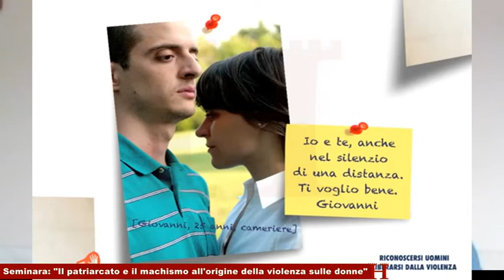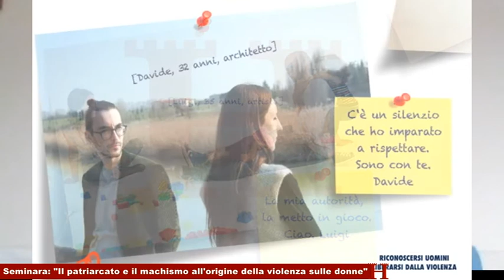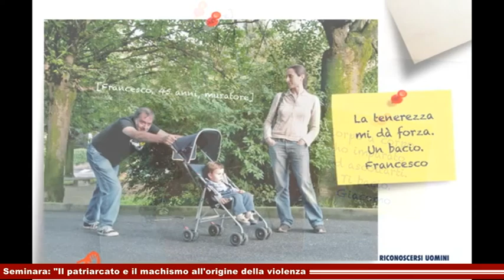Seminara: "Il patriarcato e il machismo all'origine della violenza sulle donne"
"Noi Uomini a Palermo contro la violenza sulle donne", un'associazione con l'obiettivo di realizzare attività di sensibilizzazione contro la violenza sulle donne, principalmente nelle scuole, ma anche in contesti di uomini adulti. Un'azione per mettere in evidenza che la violenza dell'uomo sulla donna nasce da fattori culturali, in un contesto patriarcale e maschilista. Nella giornata della donna azioni di sensibilizzazione e una mostra fotografica per far vedere come ci si comporta nei momenti critici, quando può scattare la violenza.

I dettagli nell'intervista a Seminara componente dell'Associazione "Noi Uomini a Palermo contro la violenza sulle donne".